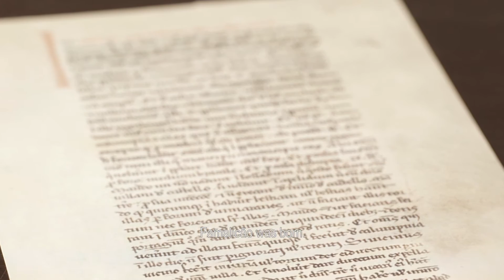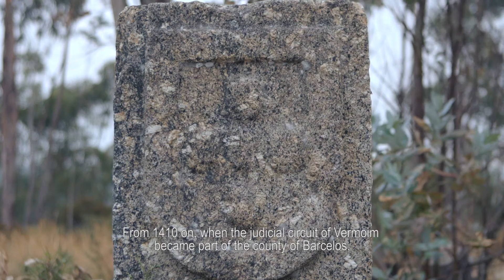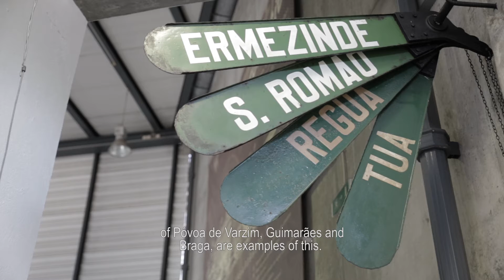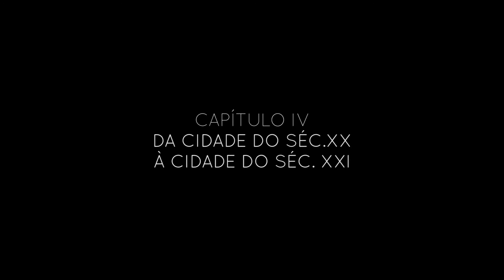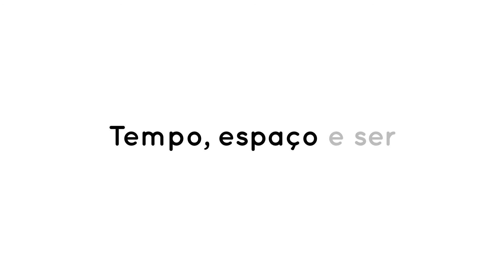Vila Nova de Famalicão | É Bom Viver Aqui!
Vídeo integrante da exposição permanente "Tempo, Espaço e Ser. Território. Vila Nova de Famalicão” patente na na Casa do Território, no Parque da Devesa, desde o passado dia 9 de julho.

Imagens: Visual MO